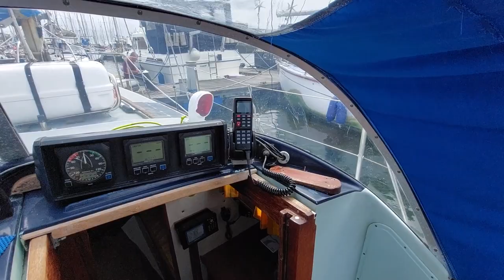Seadog 30 Ketch - Boatshed - Boat Ref#311464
Seadog 30 Ketch for sale with Boatshed Wales Photos and video taken by Boatshed Wales